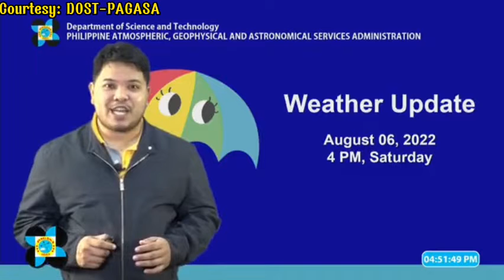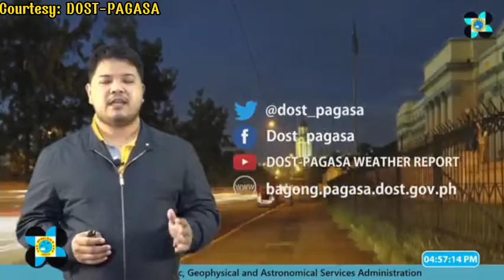ULAT PANAHON NGAYONG HAPON, AUGUST 6, 2022 | LATEST WEATHER UPDATE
Credits/Courtesy:
DOST-PAGASA

weather forecast
ulat panahon
temperatura bukas
weather update ng bayan
gemz channel
dost pag-asa weather report
dost pagasa
weather balita